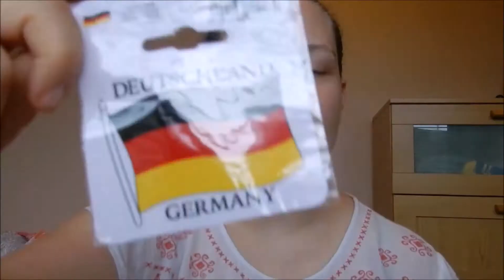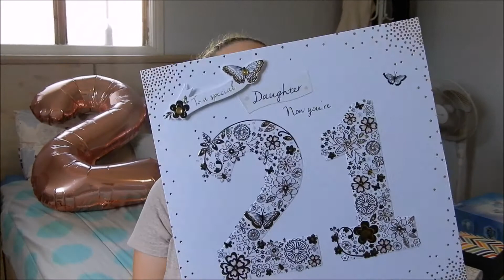What I Got For My 21st Birthday!